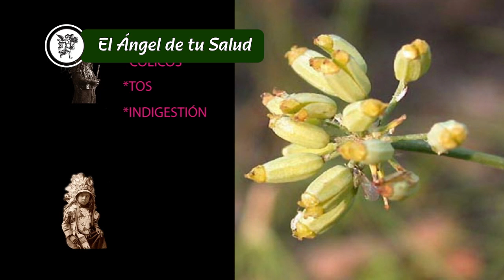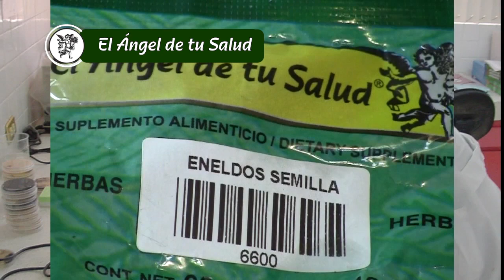El Ángel de tu Salud - ENELDO